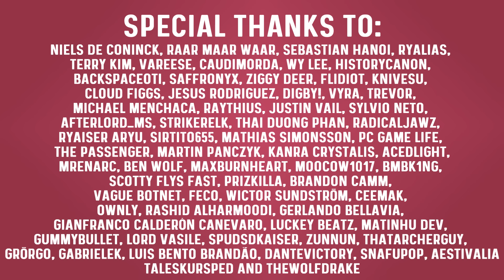Why EVERYONE Plays Hero | MapleStory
The explorer hero is one of the most played classes in MapleStory. It’s the 6th most created class just after the bishop looking at classes that reached level 255+ And it doesn’t really come as a surprise with how strong this class is and how easy it is to play! So let’s check out why Everyone plays Hero.

Intro: 0:00
Mobbing: 1:35
Bossing: 3:37
Outro: 6:23